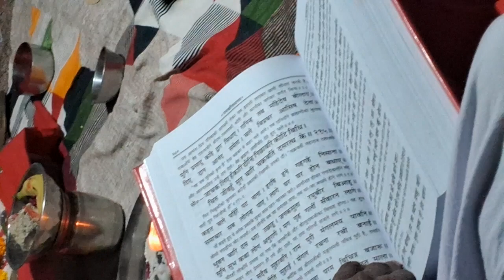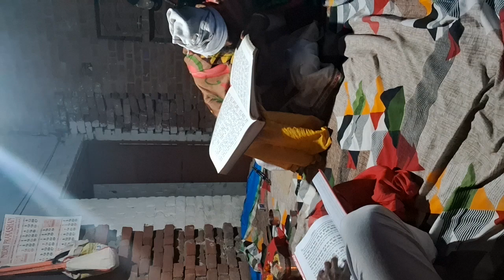Priya pitas ki Leela gayan🙏🙏 Mahadevratri par🙏shri harivash